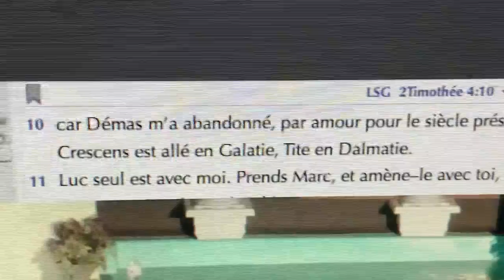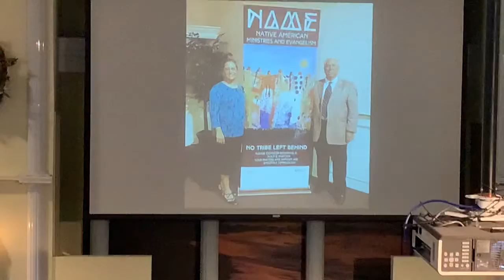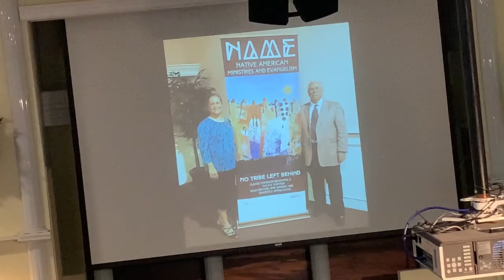ÉPOUSER QUELQU’UN D’UNE AUTRE FOI EST RISQUÉ/N’AIMEZ PAS LES CHOSES VAINES - PASTEUR BENJI TERRIBLE